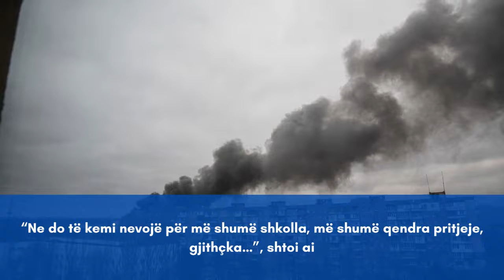Paralajmërimi i shefit të diplomacisë në BE: Pesë milionë qytetarë mund të ikin nga Ukraina